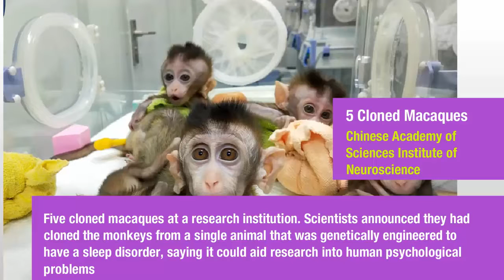This Guy Stops Charging Elephant with nothing but a Stick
This Guy Stops Charging Elephant with nothing but a stick-is

a Collection of Videos I found in many places over the

internet. I do not Try or Pretend to hold any Right for the

original Contents, They are Rights of Their responsible

you Very Much! Have a Good Day!

tshirt print on road

sand viper.

Explore one of Europe’s Most Amazing sights: Le Mont Saint